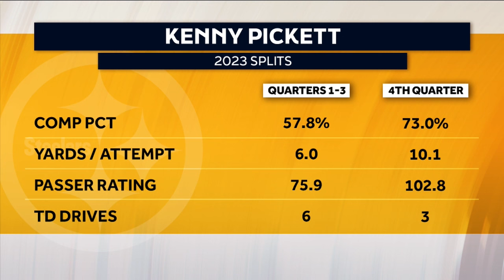Kay Adams NFL Week 7 UNDER-Reactions 🔥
Kay Adams gave us her under-reactions yesterday on the 'Up & Adams' show on FanDuel TV, and we agree with her notes 👏 Thoughts anyone?